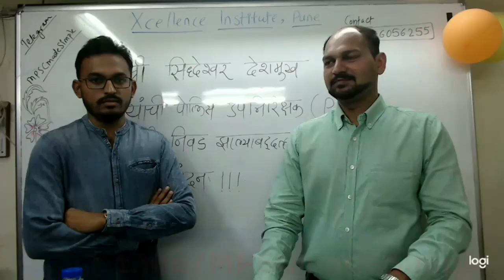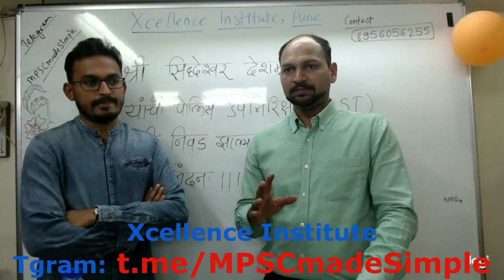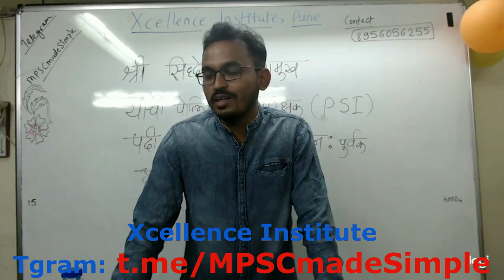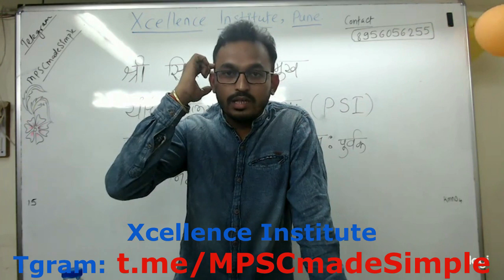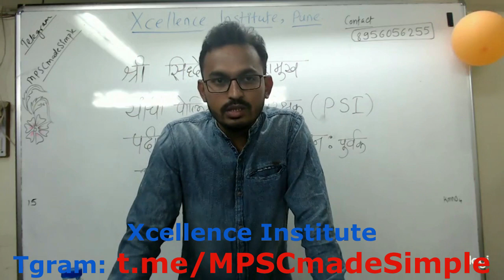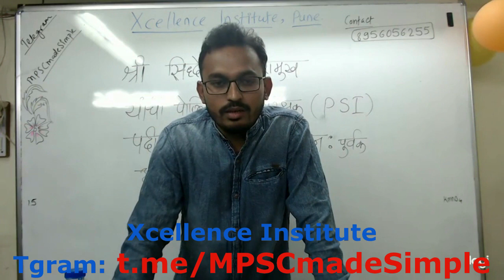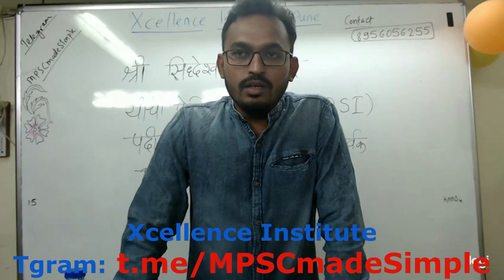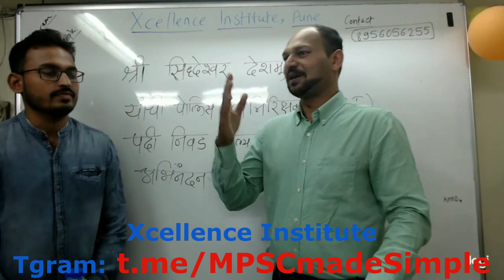Siddheshwar Deshmukh (PSI) यांचे मनोगत